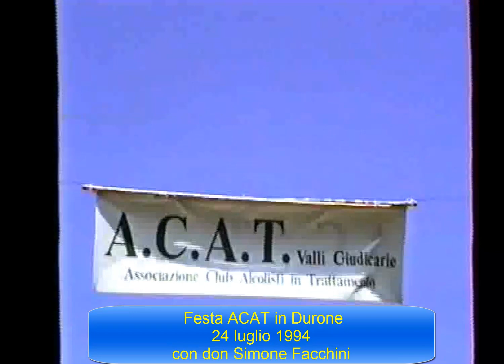Festa ACAT in Durone 24 luglio 1994 con don Simone Facchini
Un Festa Speciale al passo Duron in Giudicarie il 24 luglio 1994.
A cura di Tomaso Iori
"...se i Club lavorano per la pace interiore di ognuno di noi, è indubitabile che questa pace verrà trasmessa alle persone che ci sono più vicine e poi si allargherà, a macchia d’olio, a tutta la nostra comunità, portandoci così a riappropriarci del nostro futuro..."
Vladimir Hudolin